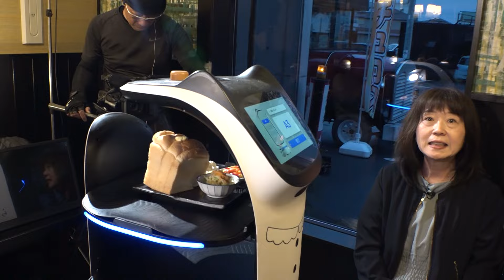太田光 岐阜人気１位のモーニング店へ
『太田×石井のデララバ』
６月１９日（水）よる７時～
「愛知・回転寿司ととまるＳＰ」

太田も驚きのエンタメサービス！
まぐろ２貫で１９８円！
お値打ち寿司人気の秘密に迫る！
テレビ初！新メニュー開発に密着